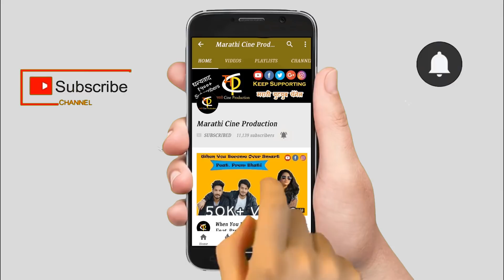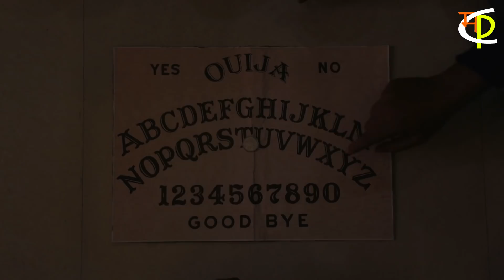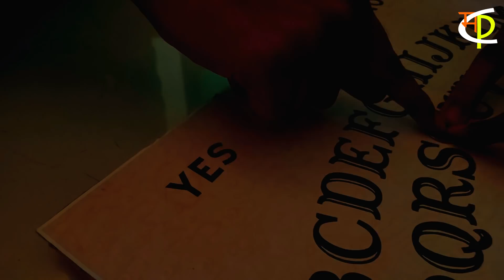OUIJA-THE GAME || Marathi Cine Production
Thanks- Ice Villa (Kalyan).

Cast- Rohit Gautam, Aniket Owhal, Aniket Kambera & Prajakta Ambike.

DOP- Vishal Waikar & Abhishek Panchal.

Editor- Abhishek Panchal.

Production Manager- Akshay Gholap & Ashutosh Bhosale.

Camera & Accessories- Kalpesh Patil.

Concept & Director- Pradnyesh Fulsunde.

आमच्या सोशल साईटला देखील सहकार्य करा-